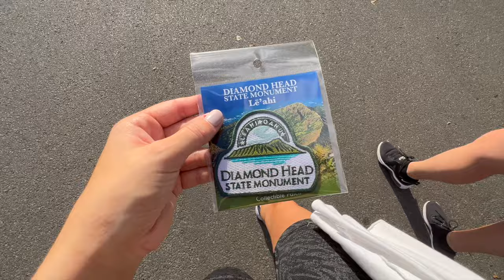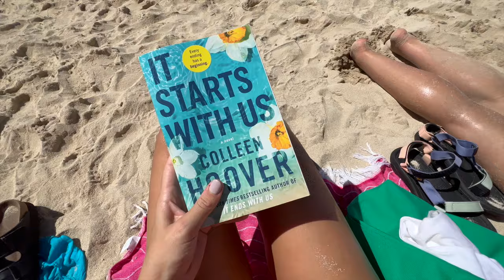OAHU HAWAII VLOG 2 🌺🏝️| diamond head, catamaran sailboat & beaches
Video 46

I explored more of what Oahu has to offer thanks to our GoCity Pass. We booked onto the sunrise Diamond Head hike and spent the morning hiking up to the top of the volcano crater. Got açai bowls for breakfast and headed down to the beaches in Honolulu before embarking onto our second activity of the day, sailing on a catamaran. We ended the day watching the sunset and attempting to watch the weekly fireworks at the Hilton hotel.

Emma x